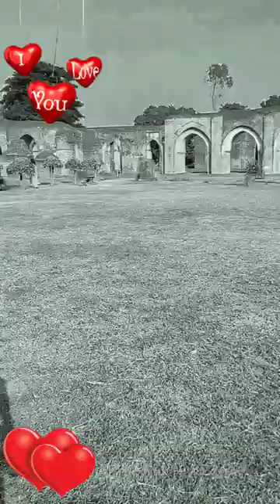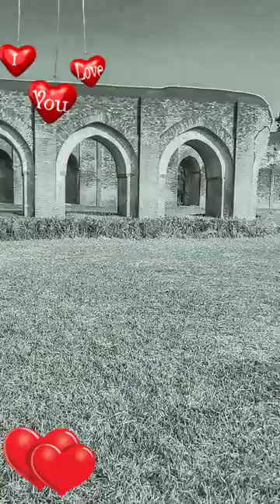youtube video #-FBN9eXYF2I